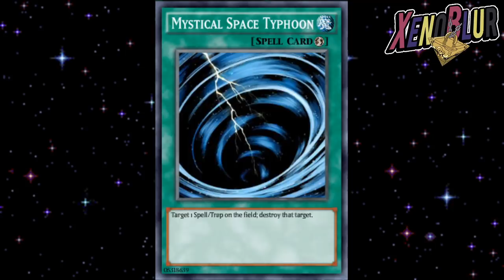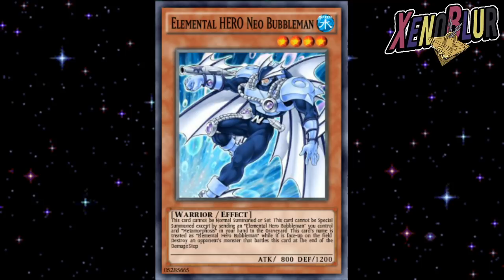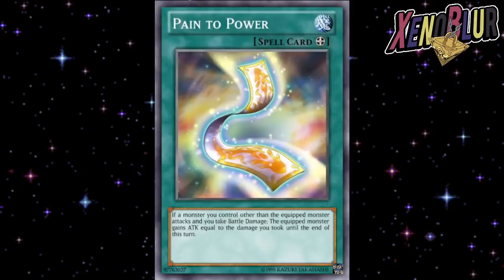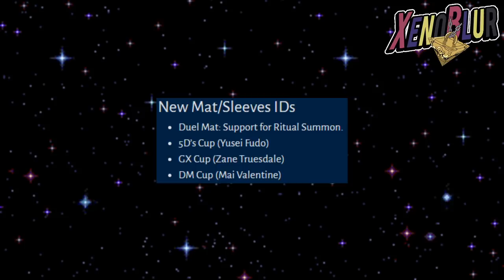TYPHOON, Donde Vendra? Soporte Luminoso OSCURO y Nuevas Ofertas | Yu-Gi-Oh! Duel Links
Filtraciones de la semana, tenemos las recompensas de Blair por subir de nivel, y muchas nuevas cartas como MST el tifon